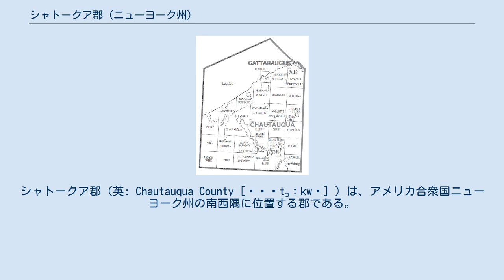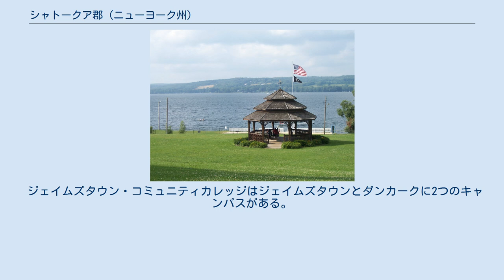シャトークア郡 (ニューヨーク州)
シャトークア郡（英: Chautauqua County [ʃəˈtɔːkwə] ）は、アメリカ合衆国ニューヨーク州の南西隅に位置する郡である。
2010年国勢調査での人口は134,905人であり、2000年の139,750人から3.5%減少した。
郡庁所在地はメイビル村（人口1,711人）であり、同郡で人口最大の都市はジェームズタウン市（人口31,146人）である。
郡名はセネカ族インディアンの言葉で「中央に結ばれた袋」を意味するものを短縮した可能性がある。
 シャトークア郡は1808年3月11日に、ジェネシー郡から分離して設立された.。
この分離はカタラウガス郡とナイアガラ郡を設立したのと同じ条件で行われた。
政治的な目的だったが、郡の組織を直ぐに適切には作れなかったので全てナイアガラ郡の一部として管理された。
 1811年2月9日、郡の組織が完成し、政府が出発した。
設立当初から陸地面積は約1,100平方マイル (2,850 km2) あり、一度も変えられていない。
 シャトークア郡はニューヨーク州の南西隅、最西端に位置し、ニューヨーク・ペンシルベニア州境に接している。
郡の中央にシャトークア湖があり、エリー湖が北の境界になっている。
 東大陸分水界の一部が郡の中を通っている。
シャトークア湖を含めコネワンゴ・クリークの流域からは最終的にメキシコ湾まで流れる。
郡の残りの地域はエリー湖に注ぎ、その先は北大西洋である。
この分水界は「シャトークア尾根」と呼ばれ、ニューヨーク州の南部地域とナイアガラ・フロンティアを分ける線になっている。
郡を地政学的に分けるためにも重要な線であり、郡北部はダンカーク市を中心に、郡南部はジェイムズタウンを中心にして、それぞれが独自の興味を持っている。
 地形は概してうねりのある丘陵とバレーであり、標高は1,100フィート (330 m) から2,100フィート (630 m)を推移している。
ただし、エリー湖から数マイルの地域は平坦であり、標高も1,000フィート以下 (300 m) である。
郡内最低地点はエリー湖の湖面であり、標高は571フィート (174 m) である。
最高地点はガーンジー・ベンチマークであり、標高は2,180フィート (664 m) である。
 アメリカ合衆国国勢調査局に拠れば、郡域全面積は1,500平方マイル (3,885.0 km2)であり、このうち陸地1,062平方マイル (2,750.6 km2)、水域は438平方マイル (1,134.4 km2)で水域率は29.20%である シャトークア湖 以下は2000年の国勢調査による人口統計データである。
（　）内に2010年データを示す。
 シャトークア郡は1975年まで郡政委員会によって統治されていたが、この年に新しい郡憲章が有効となり、1人の郡執行官と13人の郡立法府の政府となった。
郡政委員会は現在25人となり、委員は小選挙区から選出されている。
 ニューヨーク州議会下院では第150選挙区に、上院では第57選挙区に入っている。
アメリカ合衆国下院議員ではニューヨーク州第23選挙区に入っており、2013年時点では共和党員を選出している。
 シャトークア郡は1980年から2008年まで全くの指標郡であり、この間にあったアメリカ合衆国大統領選挙では全て当選者を支持した。
しかし、2012年の選挙では民主党現職のバラク・オバマの代わりに、共和党のミット・ロムニーを支持した。
落選者を支持したのは1976年以来のことになった。
 ジェイムズタウン・コミュニティカレッジはジェイムズタウンとダンカークに2つのキャンパスがある。
ニューヨーク州立大学フレドニア校が郡北部にある。
ジェイムズタウン実業カレッジは2年制の学位と、資格証明書、さらに4年生学位を提供している。